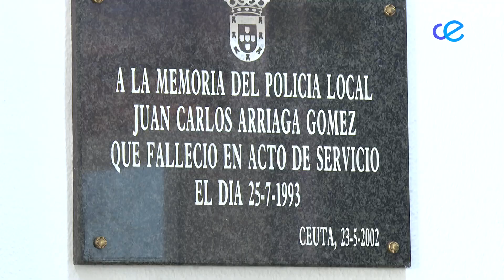Emoción en el homenaje por el XXX aniversario del fallecimiento de Juan Carlos Arriaga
La Policía Local ha rendido un homenaje, esta mañana, al único agente fallecido en acto de servicio en Ceuta. Hoy, se cumple el trigésimo aniversario de la intervención en la que Carlos Arriaga perdió la vida en la barriada Juan Carlos I, y ha pesar del tiempo transcurrido la emoción se palpaba en el ambiente